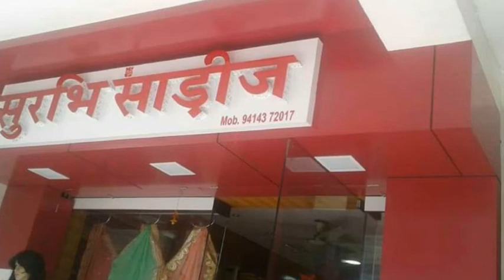ACP design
ACP latest design for 3D